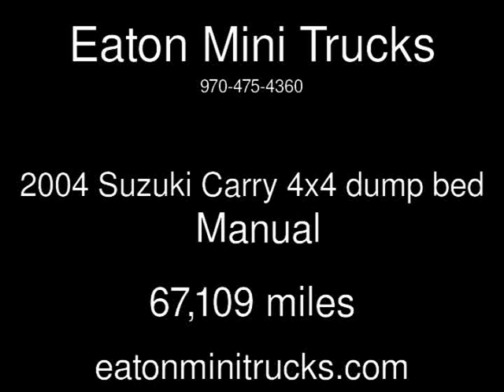2004 Suzuki Carry 4x4 dump bed Used Cars - Eaton,CO - 2014-12-18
See more details about this used car This 2004 Suzuki Carry 4x4 dump bed with 67,109 miles is for sale at Eaton Mini Trucks.